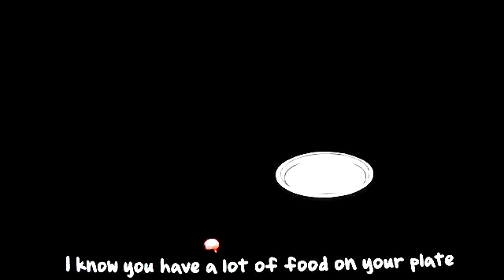PLANTS VS ZOMBIES - OFFICIAL MUSIC VIDEO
"Zombies on Your Lawn" music vid from the epic game, Plants vs Zombies (AKA PVZ).